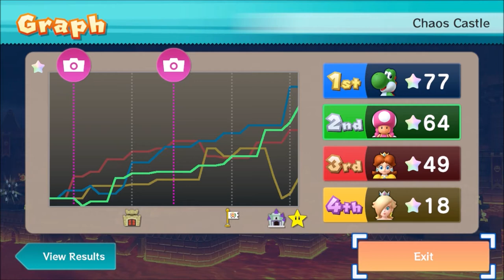EGG, FLOWER, SHROOMETTE, & STAR!!! - Mario Party 10 (as Yoshi) Episode 81